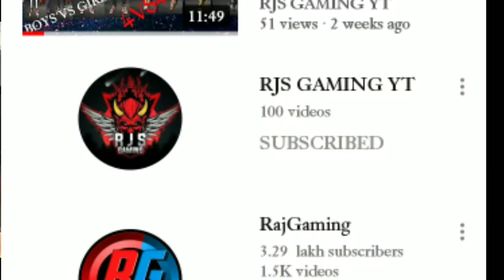1vs1 CUSTOM MACTH OP HEADSHOT END TELL YOUR COMMENTS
1vs1 CUSTOM MACTH OP HEADSHOT END TELL  YOUR
 COMMENTS

RJS GAMING YT
WHATSAPP GROUP OFFICIAL LINK:

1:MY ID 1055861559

2: FREE FIRE NAME:

ʀᴊꜱ★ɢᴀᴍɪɴɢʏƬ

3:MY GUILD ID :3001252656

5:MY GUILD NAME:ʀᴊꜱ★ᴀʀᴍʏ